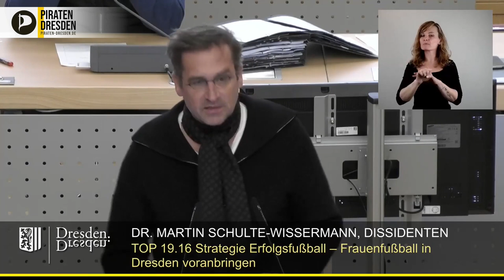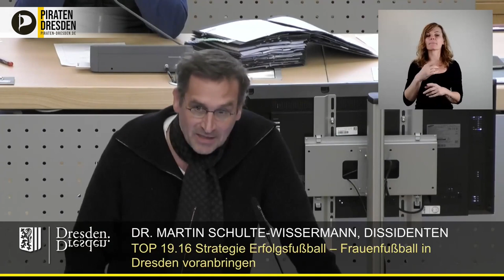Frauenfußball: "Danke CDU! In dem Fall mal nicht Scheiße gebaut."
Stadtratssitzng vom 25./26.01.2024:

Dr. Martin Schulte-Wissermann (Piraten) freut sich darüber, dass der (Achtung, Wortspiel) Ball, den er damals ins Rollen gebracht hatte, nun ins tor befördert wurde. In Zukunft wird Frauen- und Mädchenfußball mehr Aufmerksamkeit in der sportlichen Landschaft Dresdens geschenkt.